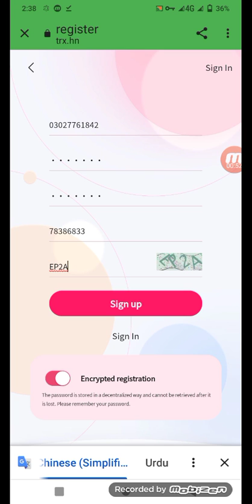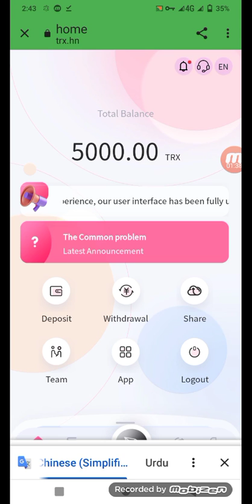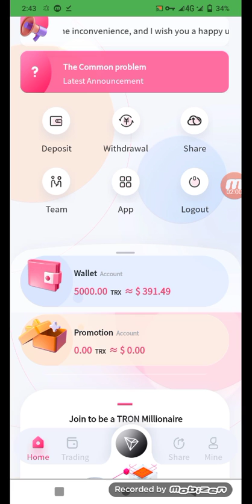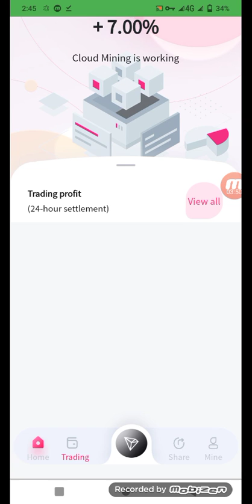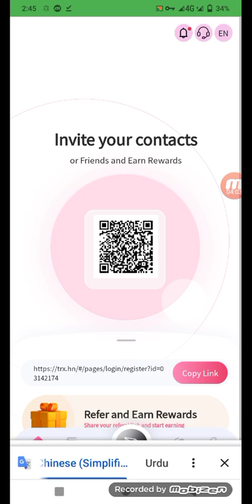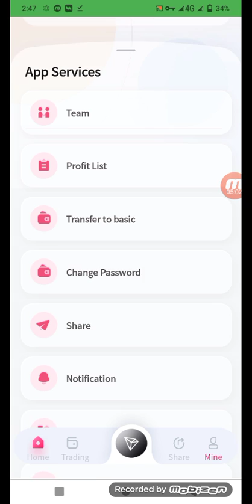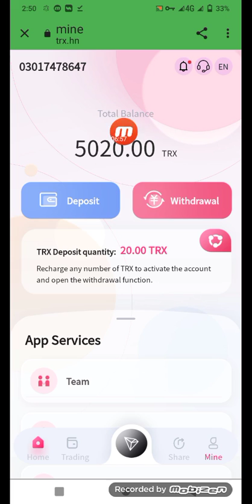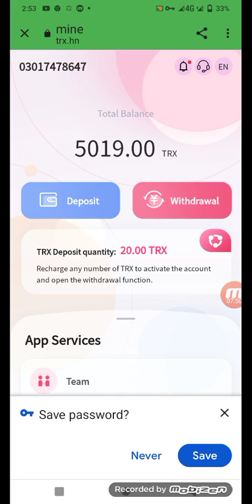The latest TRON mining website, free registration to give 5000TRX,100% real withdrawl 💯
TRX.HN currently has more than 50 self-built mines and cooperative mines around the world, the world's leading one-stop blockchain computing power ecosystem TRX.HN integrates 25 countries and regions around the world, with more than 2 million mines Machine, TRX.HN December 2020 miners’ income is close to 1 billion U.S. dollars

There are two money-making projects on this platform, and you can easily earn TRX every day.
1. Basic account: The basic wallet needs to be recharged and activated to withdraw cash. After activation, you can get 7% mining revenue and up to 10% cash withdrawal every day. Withdraw cash every day and earn a lifetime profit.
2. Promotion account: Earn revenue by sharing the link. Your first-level user recharges 1000TRX and you can get 130TRX commission reward, the commission return ratio is 13%, your second-level user recharges 1000TRX you can get 50TRX commission reward, the commission return ratio is 5%, your third-level user recharges 1000TRX you can get 20TRX commission reward, the commission return ratio is 2%. The highest share of commission rebate ratio is 20%,